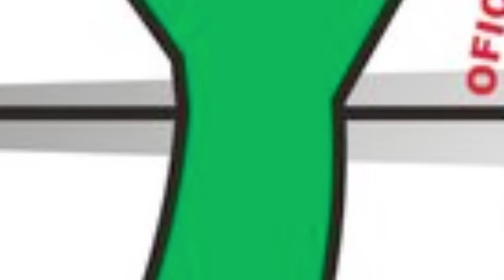Asian Pacific Youth Day 2011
The fifth annual Asian-Pacific Youth Day was held on Oct. 29 at St. George Parish, Ontario. Asian-Pacific Youth Day is an event to promote cultural appreciation, universal love and fellowship, particularly to the Asian-Pacific Islander American youth in the Diocese. The day-long event included talks, music, skits, Mass with Auxiliary Bishop Rutilio del Riego, faith sharing and other activities.